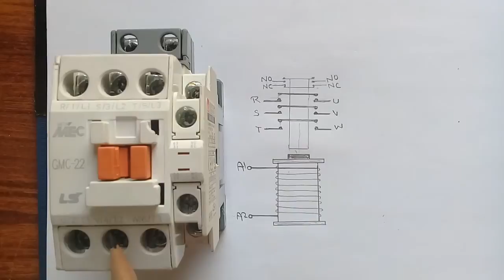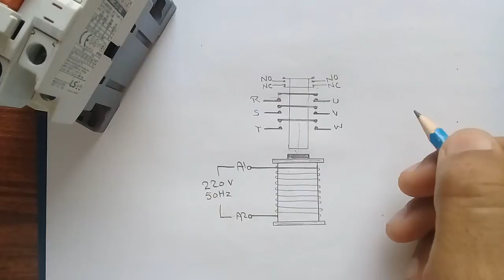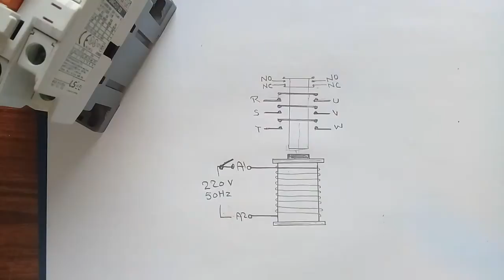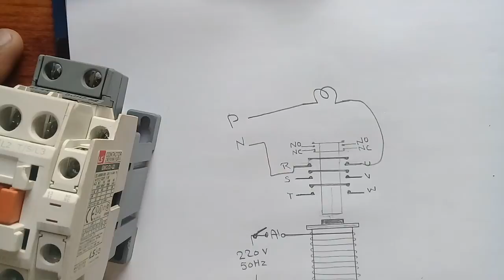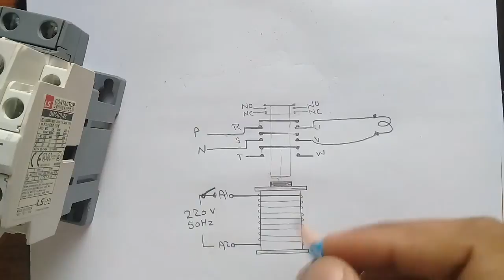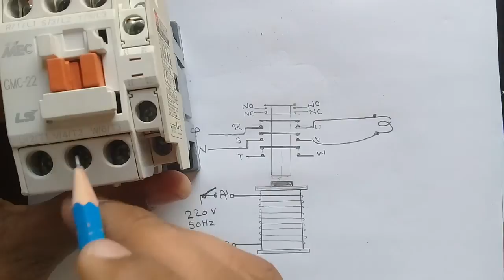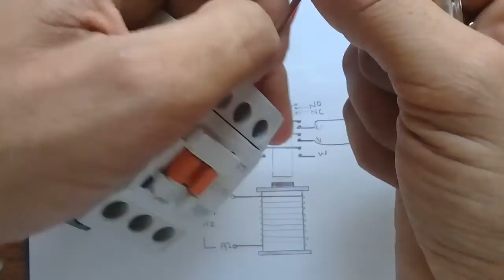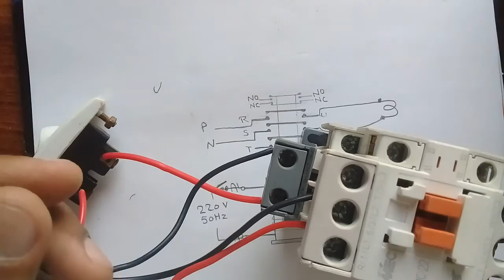Experiment on Magnetic Contactor Part(2)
in this video i will show u the working of magnetic contacotro